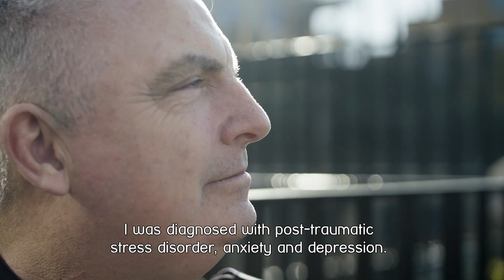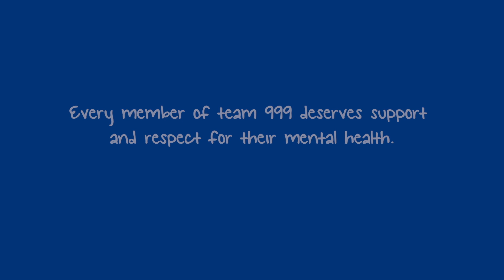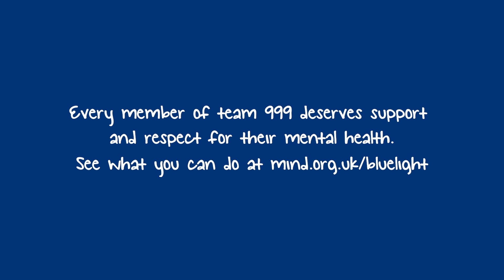How support for mental health makes a difference in the fire service - Darren’s story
Darren from the London Fire Brigade talks about the importance of speaking openly about mental health, and how he now shares this message with stations and departments across London.

Mind’s blue light support works with ambulance, fire, police and search and rescue services to help change the way mental health is viewed and improve the support available.